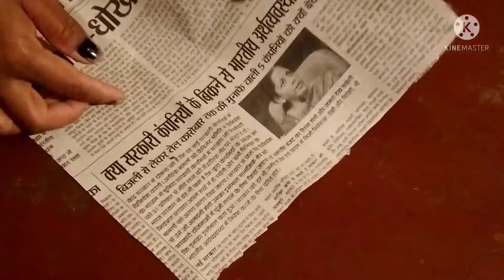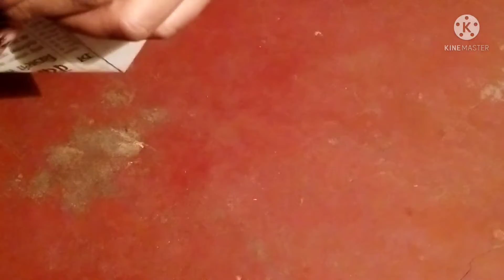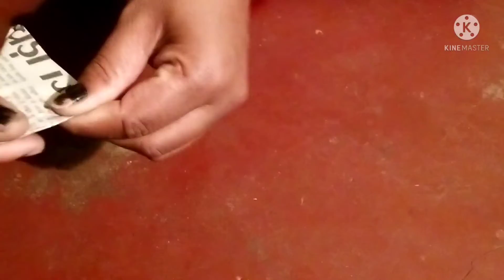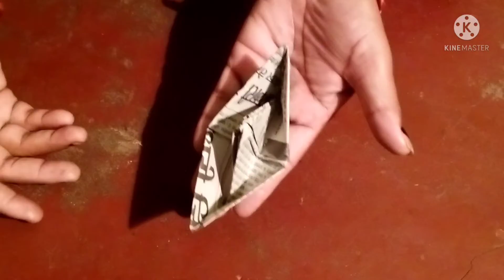News paper se nav banana sikhe